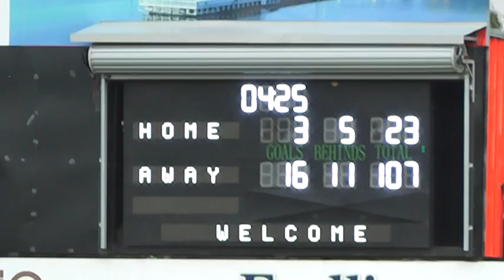R17 West v North 4th QTR 6 8 16